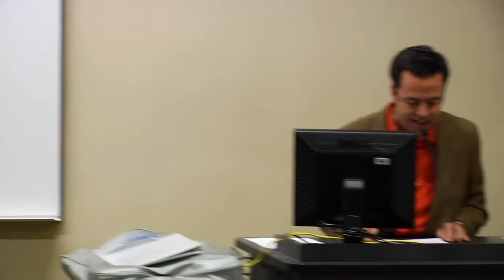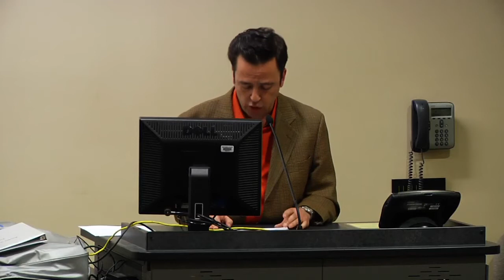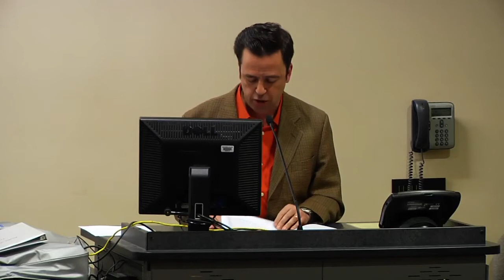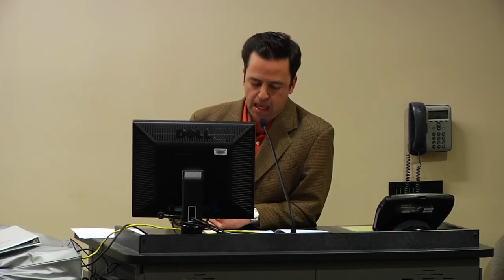Q&A with Oliver Stone at SMC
Q&A with Oliver Stone and actress Elpidia Carrillo after the screening of the film "SALVADOR"
Moderated by Salvador Carrasco
Santa Monica College